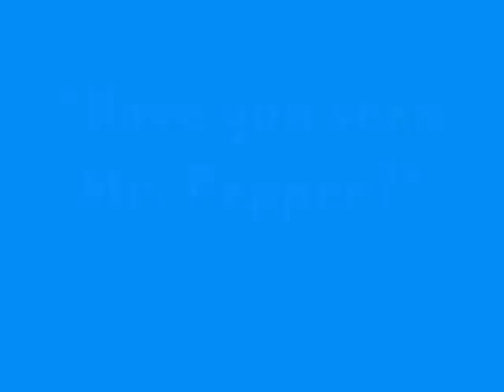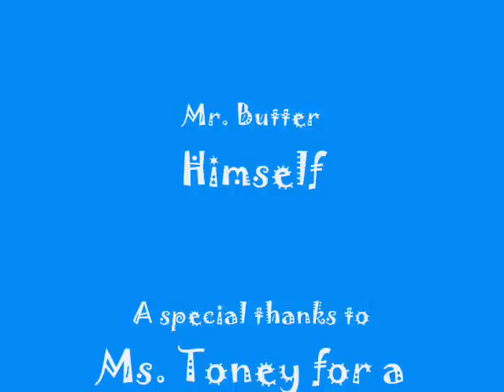Mrs. Salt finds Mr. Pepper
animation project